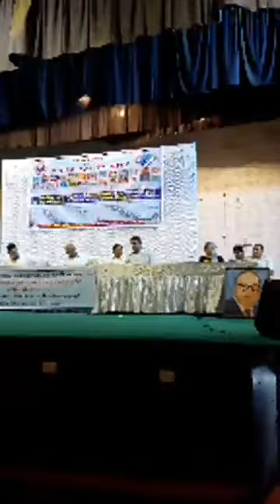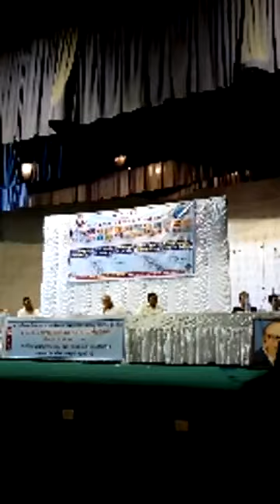ब्राह्मणो ने बनाया राष्ट्रीय मुस्लिम मंच तो मूलनिवासियो ने बनाया राष्ट्रीय मुस्लिम मोर्चा Bamcef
Bharat mukti morcha waman meshram bamcef rastriya muslim morcha prof. Vilas kharat